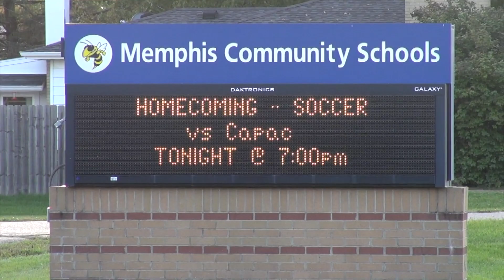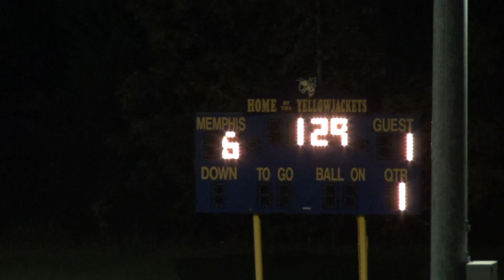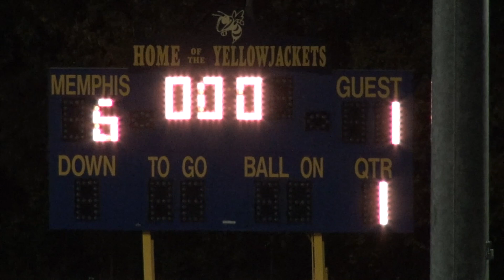MEMPHIS BOYS VARSITY SOCCER HOMECOMING GAME & PARADE vs CAPAC (10-02-2020)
PARADE, HOMECOMING GAME & KING AND QUEEN COURT